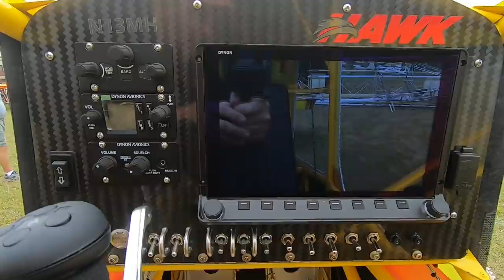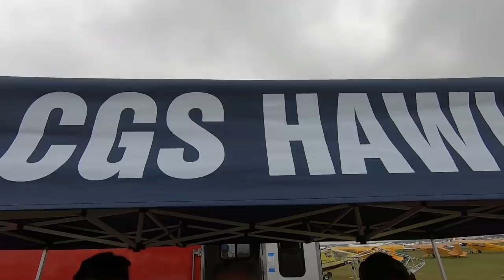CGS Hawk Arrow II - New Ownership - Sun N Fun 2021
CGS Hawk Arrow II - New Ownership - Sun N Fun 2021 Joseph Shirley explains his recent purchase of the design and changes ahead!